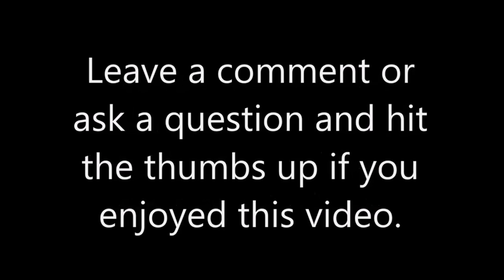A Christmas Decoration, Cut With A Laser Beam ??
To all my supporters and subscribers...Merry Christmas to you and the ones you love !

Micrometers
Mitutoyo Uni-Mic
SHARS Blade Mic
Metal Polish
Blue Magic metal polish
Eye Loupe
B&L Eye Loupe
Spindle mount indicator holders
Indicol 178
Scales
Postage Scale
As a manufacturer of precision miniature machinery, I use a bunch of different magnifiers to get the job done. These are a few of my daily helpers.
Enter: VisionAid Magnifier
This product is posted on Amazon at a discounted price.  Links for this product are below:
Amazon USA, general store
Amazon USA - USB version with a Case
Amazon USA - Battery version with a Case